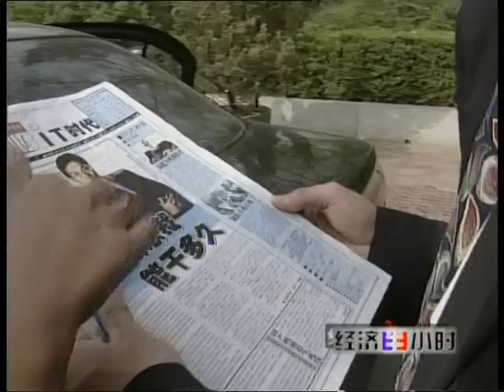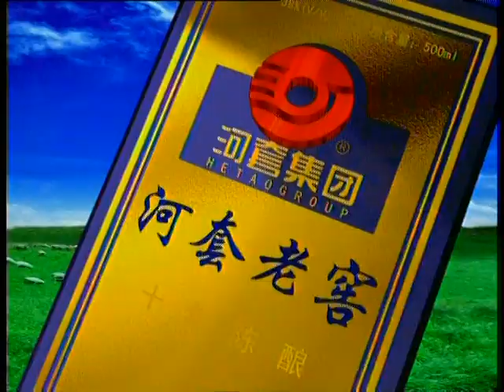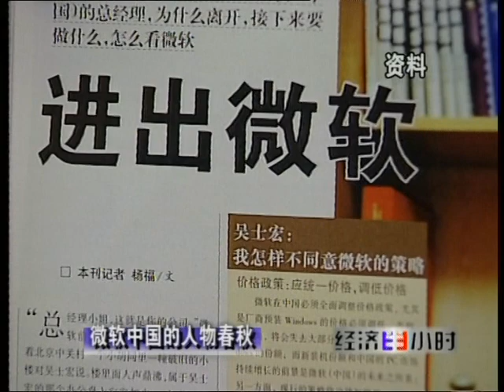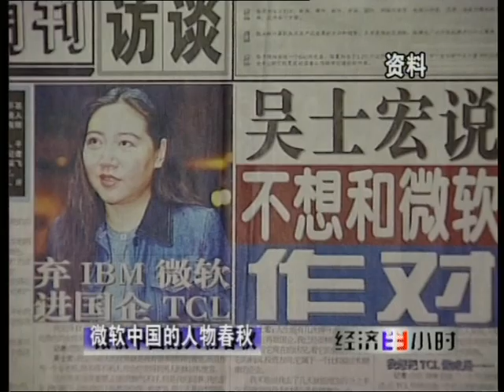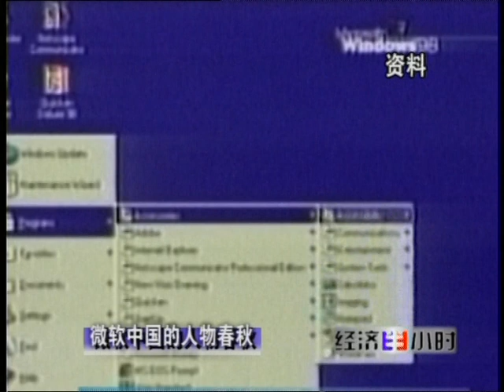CCTV's Half-Hour Economy with Tang Jun / Jun Tang Part 1